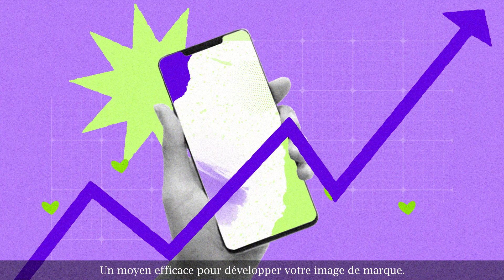Kawthar MABCHOUR - Motion designer freelance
Hey !
Vous avez un besoin en communication ? Un besoin de vidéo créative ? 🎯
Alors pensez au motion design, et collaborons ensemble sur votre futur projet audiovisuel ! 🌟